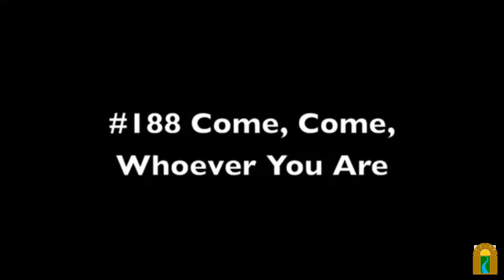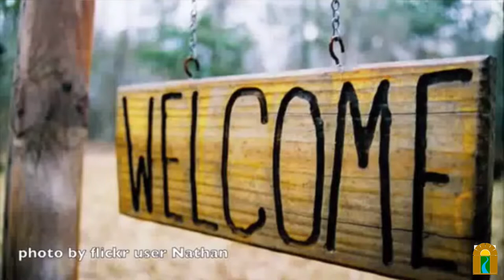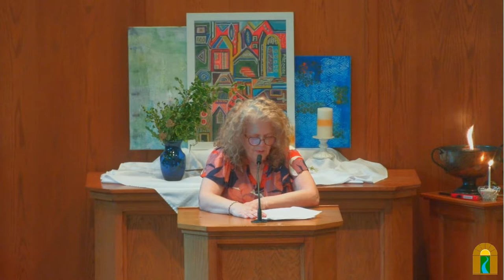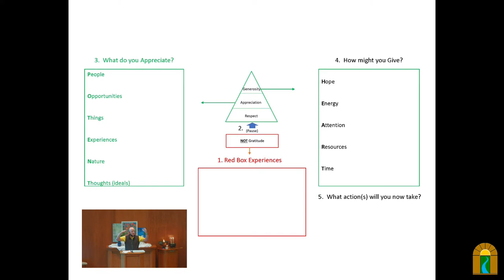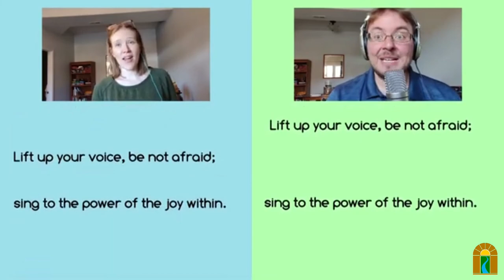Stories of Gratitude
Sunday, Jul 24, 2022 @ 10:30 am

Speaker(s): Carol Manny and Bob Woolsey

Overview:
Join us this Sunday as Peoria businessman and philanthropist Bob Woolsey talks about how our stories can lead us to embrace gratitude and mentor others to do the same.